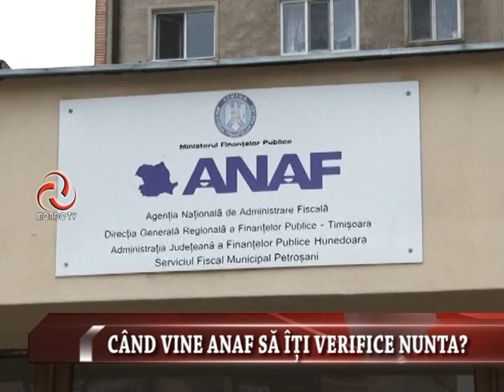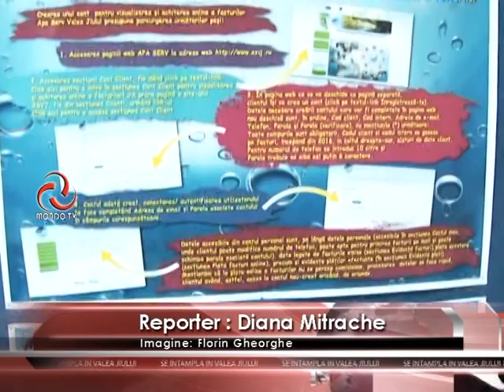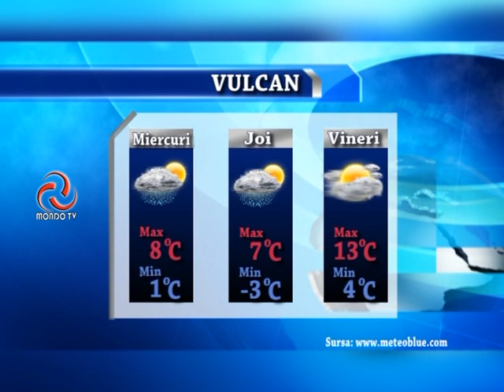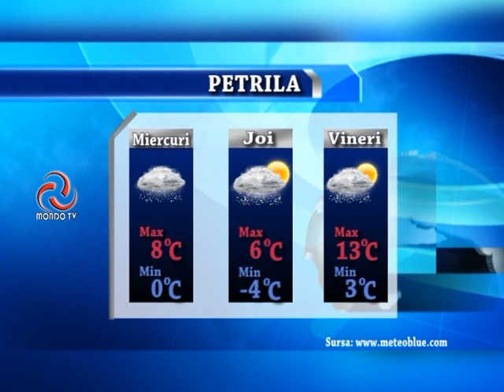STIRILE MONDO TV 23 10 2018